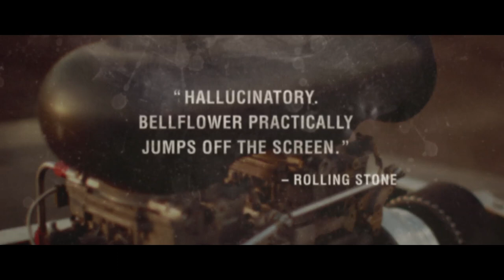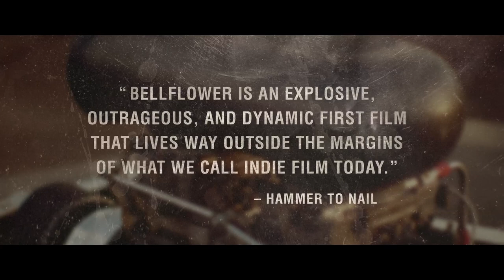'Bellflower' Official Trailer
Two friends spend all their free time building flame-throwers and weapons of mass destruction in hopes that a global apocalypse will occur and clear the runway for their imaginary gang "Mother Medusa".

Director: Evan Glodell
Writer: Evan Glodell
Stars: Evan Glodell, Tyler Dawson and Jessie Wiseman